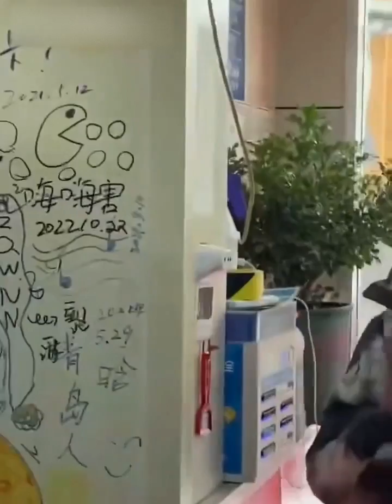【路透合集】吳卓羲 再挑重擔大秀廚藝！ 大灣仔集體羽絨服上身超接地氣~【八卦局長小c】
关注局长小c 让你在吃瓜的路上永远不迷路🍉